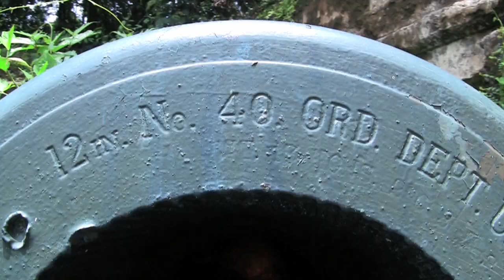Corregidor: Day Two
Our second day on the island was by far the best. We hired a car and drive for a more personalized tour, and ever-so-thankful that we did.

Music, fully licensed.